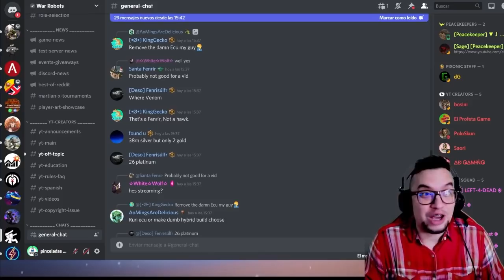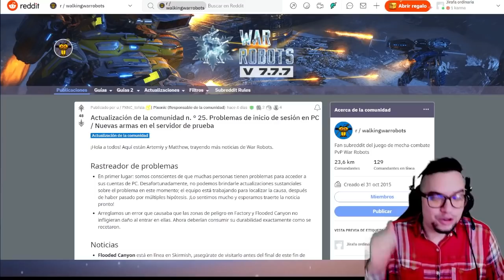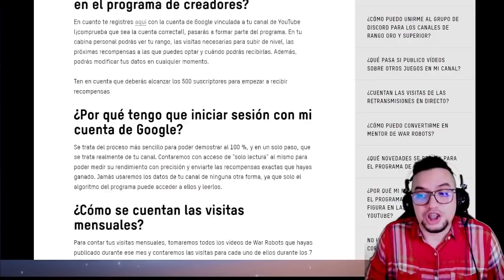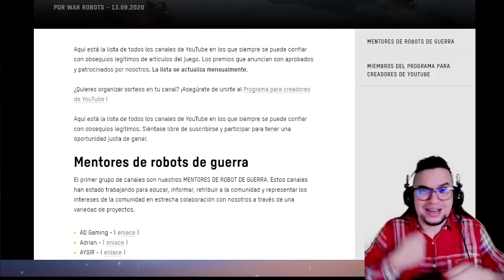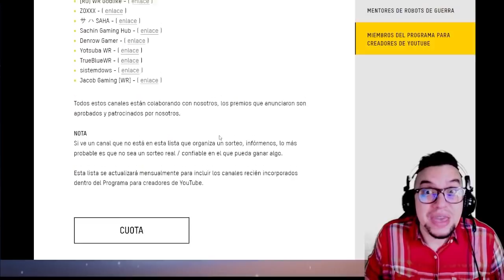(regalos gratis) 5 Razones por las que War Robots es mejor AHORA que ANTES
Intro 0:00
Información directa del diseñador del juego 1:51
Actualización de la comunidad cada semana 2:52
Apoyo a los creadores de contenido en youtube 3:56
Mucho más sorteos para la comunidad 5:32
Ahora es más fácil conseguir los items nuevos 6:55
Un regalo para todos de parte de War Robots 8:45

░░░░░░░░░ CONTACTO  ░░░░░░░░░
░░░░░░░░░ DONACIONES  ░░░░░░░░░
░░░░░░░░░ CONTACTO  ░░░░░░░░░
░░░░░░░░░ SPECS  ░░░░░░░░░
▶RAM: 8 GB
▶PROCESADOR: Qualcomm SnapDragon 720G Octacore
▶GPU RENDERER: Adreno (TM) 720